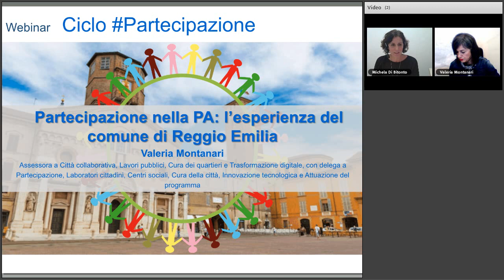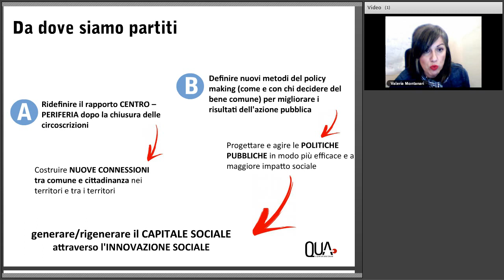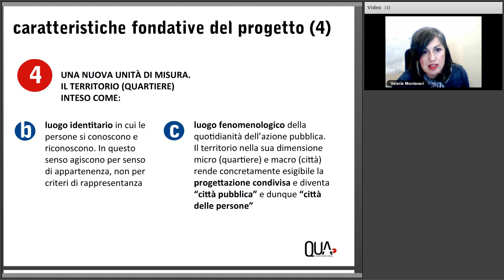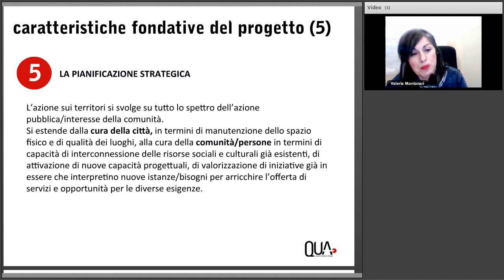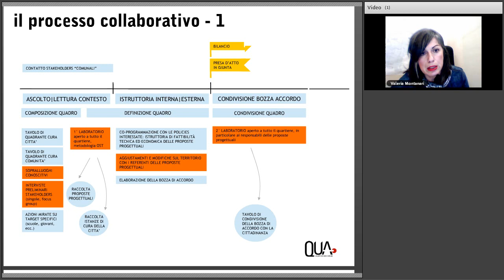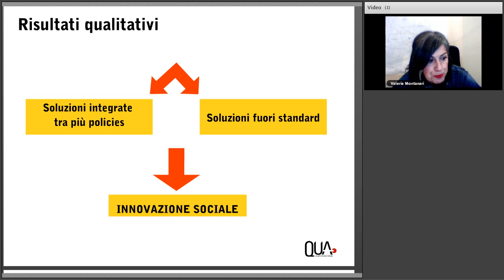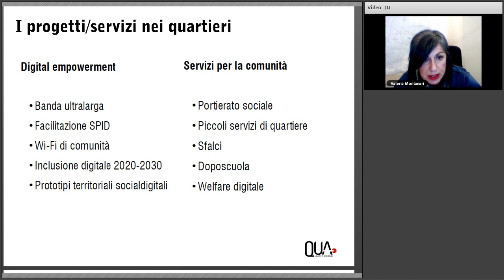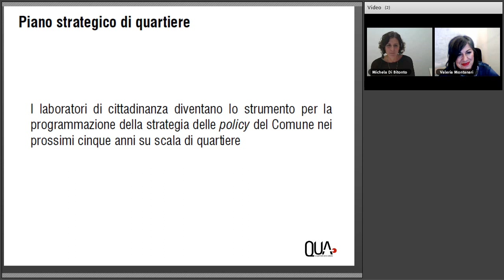Partecipazione PA: l’esperienza del Comune di Reggio Emilia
Data: 18/12/2019

Il webinar ha l’obiettivo di presentare le strategie, le metodologie e i risultati raggiunti dalle iniziative di partecipazione messe in campo dal comune di Reggio Emilia per trasformare le idee dei cittadini in progetti concreti.

Il comune di Reggio Emilia ha realizzato infatti una serie di iniziative di partecipazione partite dal basso che hanno ridefinito e innovato anche i processi interni all'amministrazione.

Il webinar è quindi l'occasione per entrare nel dettaglio dell'esperienza innovativa di Reggio Emilia e per parlare delle forme di coinvolgimento della cittadinanza messe in atto.

Il seminario online si inserisce in un ciclo di webinar dedicati alla Partecipazione e alle esperienze negli enti locali ed è organizzato nell’ambito di un progetto del Dipartimento per le riforme istituzionali , con il supporto di Formez PA, finalizzato al rafforzamento delle politiche di consultazione e partecipazione delle PA e alla diffusione della cultura dell’amministrazione aperta.

Destinatari: dipendenti e funzionari delle pubbliche amministrazioni centrali, regionali e locali, cittadini e associazioni interessati al tema della partecipazione e inclusione dei cittadini nei processi decisionali della PA.